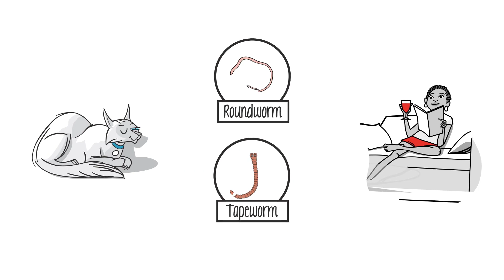Feline Intestinal Parasites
Fecal exams and parasite preventatives keep not just your cat safe, but your whole family too! Some intestinal parasites that affect cats, like roundworms and tapeworms, can also affect people: